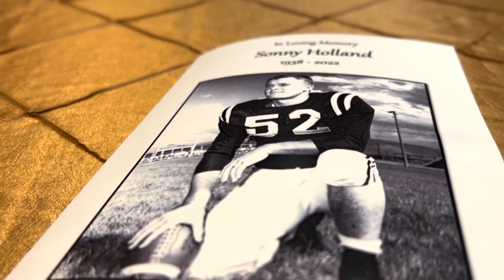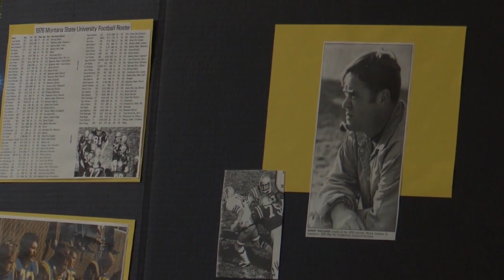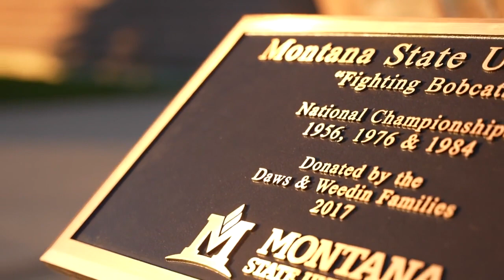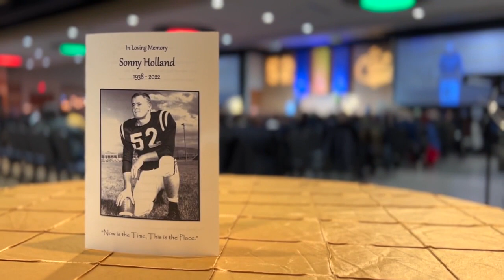Sonny Holland: Celebration of life held for 'The Greatest Bobcat of Them All'